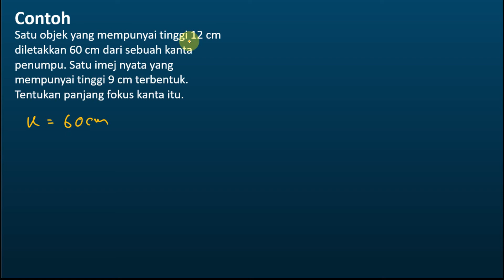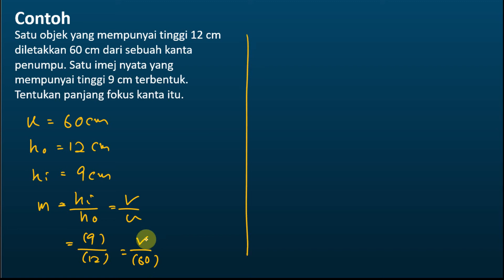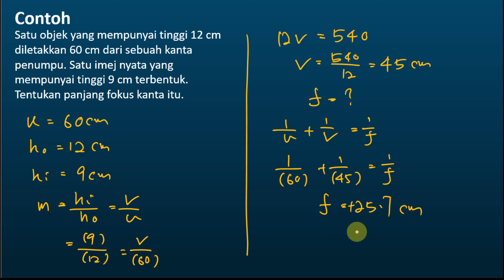Fizik Tingkatan 4 KSSM Bab 6 Cahaya dan Optik | Menghitung Panjang Fokus Sebuah Kanta Cembung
Fizik Tingkatan 4 KSSM Bab 6 Cahaya dan Optik
Menghitung Panjang Fokus Sebuah Kanta Cembung